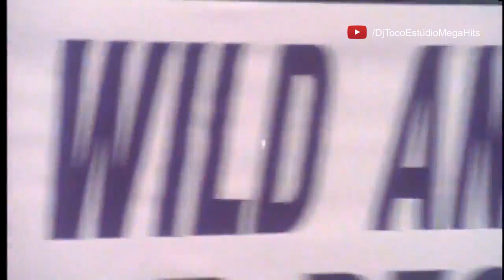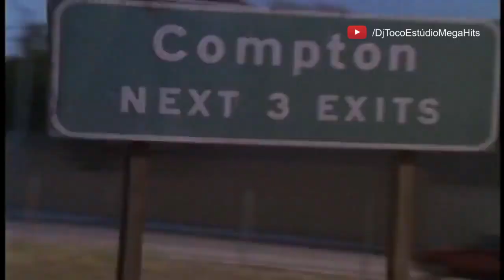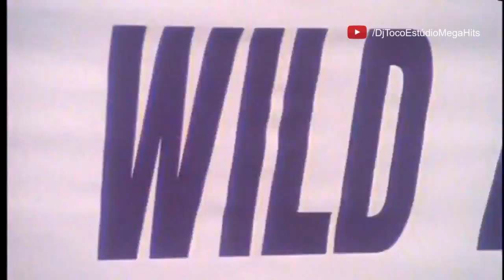Eazy-E - Hittin Switches Remix (Prod DJ TOCO)